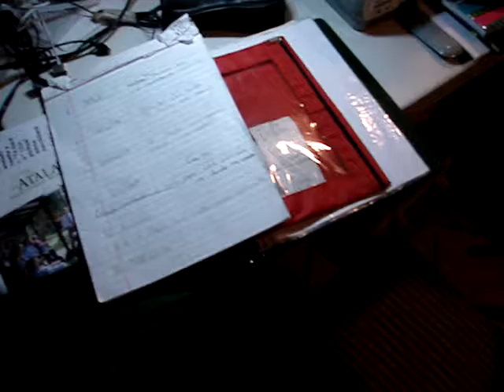ske 011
nuestro cuarto tenia las condiciones optimas para poder estudiar y asi beneficiarnos al maximo del curso. Y siempre los hnos. nos alimentaron, lo cual agradecemos, para asi estudiar y concentrarnos.